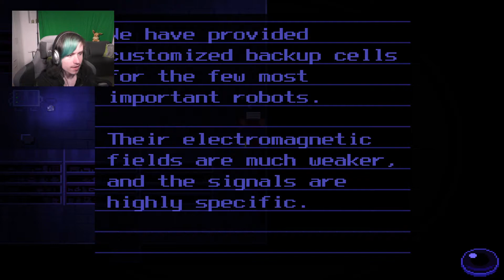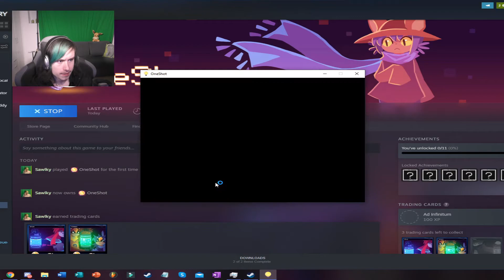BRINGING THE MACHINES TO LIFE! | ONESHOT #2 | Sawlky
ONESHOT EPISODE TWO IS NOW LIVE! GO CHECK OUT ONESHOT BELOW!